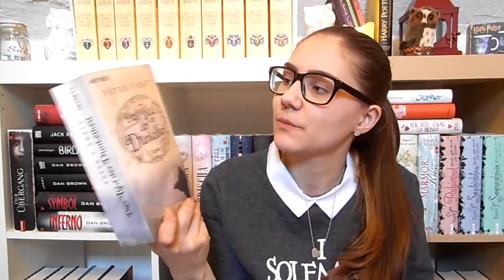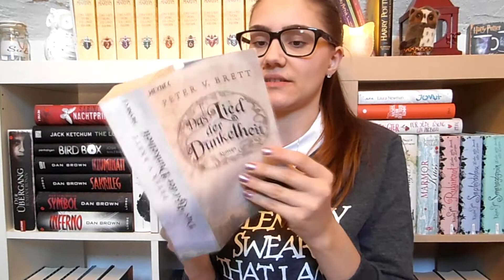Angefangene Buchreihen 2016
Erwähnte Bücher*, Kanäle, Seiten, ect. :

*Das Böse in uns
*Darkest Powers
*Das Lied der Dunkelheit
*Die 5. Welle
*Herzklopfen in Nimmerland
*Sturz der Titanen
*Der Kruzifix Killer
*Die Insel der besonderen Kinder